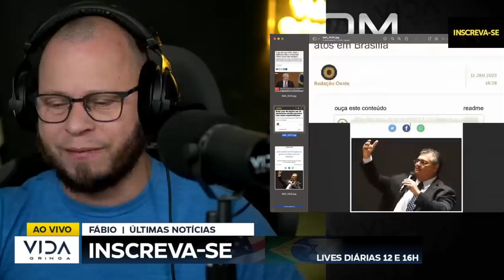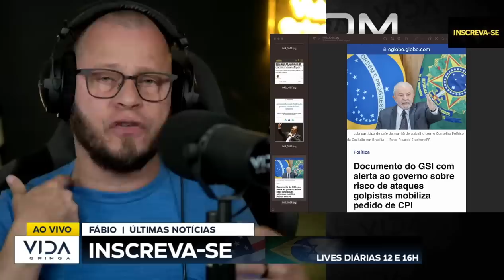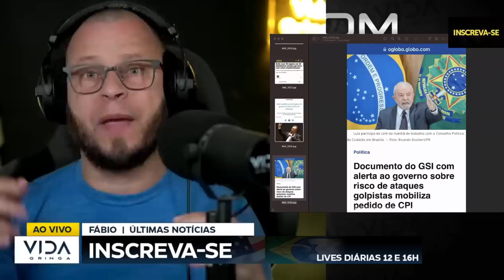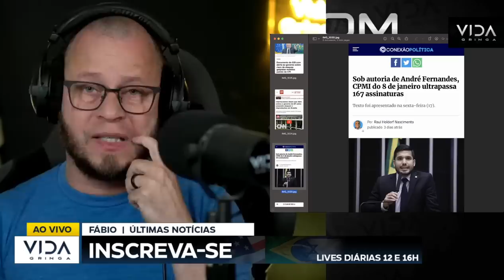NEGÓCIO FICOU FEIO PRO LULA A CPI PODE PROVAR TODA VERDADE